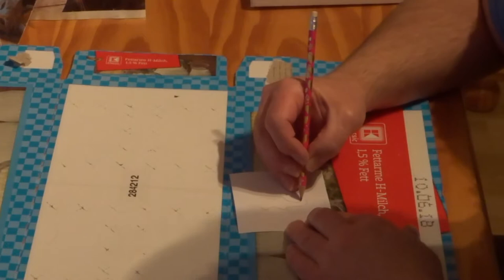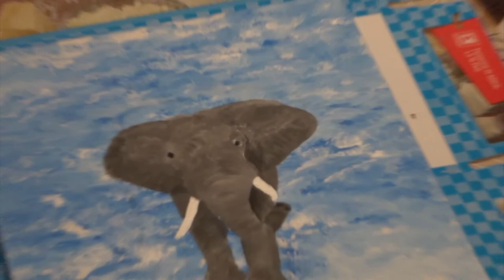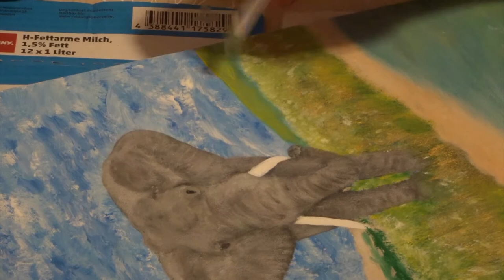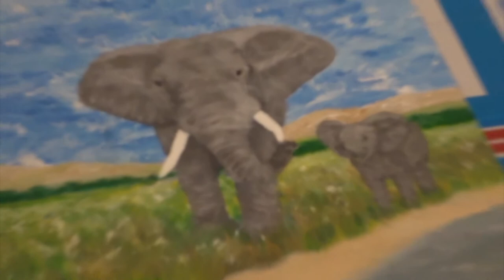African Elephants (acrylic painting in Claude Monet style)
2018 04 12 African Elephants (acrylic painting in Claude Monet style)
Ha ha, couldn't resist and made a painting with a sky in Claude Monet style :) ... well, the world of art has to excuse me, getting rusty, getting crazy I guess. Anyway, some years ago I've painted an African Elephant by a waterhole. Wanted to paint that again but then I made another one, doesn't matter, like that too. Hope you all enjoy our little tour through the process of this painting. Oh, fasten your seat belts, in lack of free music I took an old song as background music, which I've made in 2008 :o ... Blessings, Christian